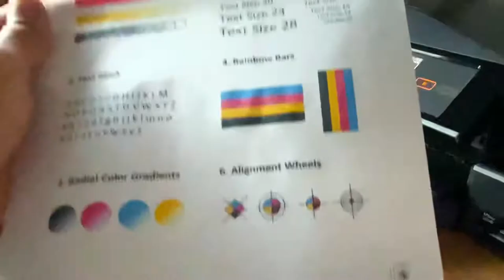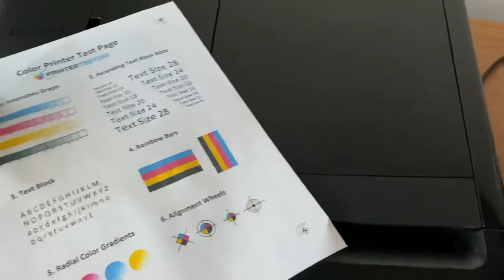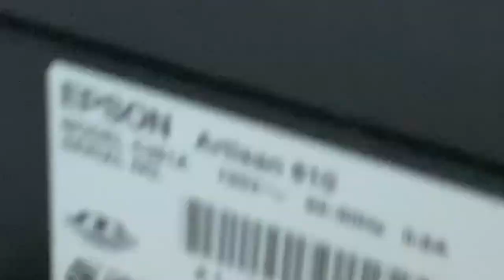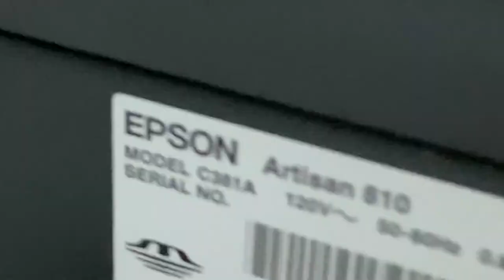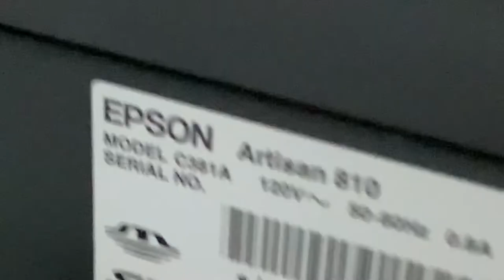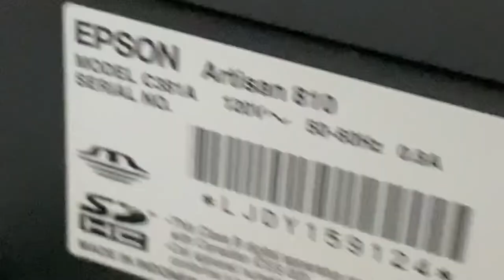Epson Artisan 810 All-In-One Printer Copy Scan Fax Photo Wireless LAN -ink-video